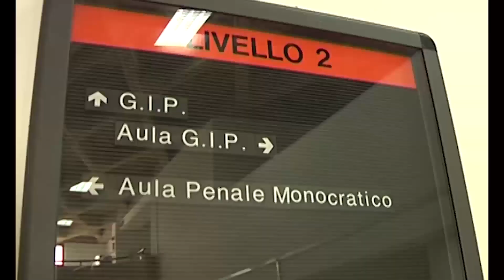Aggressione brutale, muore 81enne all’incrocio viale Teracati: ‘Anziano 79enne a processo’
E’costata la vita ad un anziano il mancato rispetto di precedenza al semaforo di viale Teracati, il 13 luglio 2022, una discussione degenerata in un’aggressione cruenta procurando alla vittima gravi lesioni personali.

Un uomo di 77 anni era stato denunciato dagli agenti della Squadra Mobile di Siracusa per il reato di lesioni gravissime, perpetrato nei confronti di un altro anziano di 81 anni.

E’ Iniziato lo scorso 21 maggio davanti alla Corte d’assise il processo a carico di un anziano siracusano che deve rispondere del reato di omicidio preterintenzionale. L’imputato è S.P. di 79 anni, che ha affidato la difesa all’avvocato Eugenio Risuglia. Al processo si è costituita parte civile la figlia della vittima, con il patrocinio dell’avvocato Claudio Roberto Lo Re.

La vicenda è accaduta il 13 luglio 2022 quando i due si sono incrociati all’altezza del semaforo di viale Teracati. L’imputato, che viaggiava in sella a uno scooter, ha ingaggiato una lite con la vittima che aveva 81 anni contestandogli il mancato rispetto del codice della strada.

Secondo quanto riscontrato dagli agenti della Squadra mobile, Il litigio aveva culmine al semaforo di viale Teracati quando i due venivano alle mani e il conducente del motorino elettrico colpiva con calci e pugni la sua vittima causandogli gravissime lesioni, l’imputato lo avrebbe preso per le braccia dandogli uno spintone che ha provocato la caduta a terra dell’anziano, che ha battuto la nuca sull’asfalto.

La vittima ha perduto i sensi ed è stata trasportata all’ospedale Umberto primo, dove i sanitari hanno riscontrato un trauma cranico con emorragia, lesioni che ne hanno provocato il decesso.